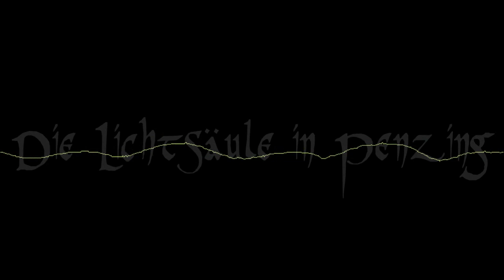Die Lichtsäule in Penzing (Wiener Sage)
Nicht immer haben Märchen und Sagen ihren Ursprung in dunklen, geheimnisvollen Wäldern. Zuweilen entspringen sie auch den manchmal ebenso geheimnisvollen urbanen Gebieten. Zu diesen zählen auch die Wiener Sagen die Du nun bei mir hören kannst. Die zu diesen Sagen gehörige Playlist findet sich

Übrigens: Ich finanziere meine Arbeit ausschließlich über die YouTube-Einnahmen, so daß Dir beim lauschen keine Kosten entstehen. Dennoch verzichte ich bei meinen Hörbüchern vollständig auf Unterbrechungen. Alles klar? Gute Unterhaltung! ;-)